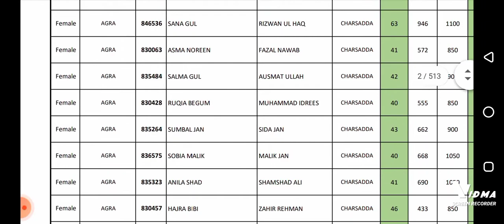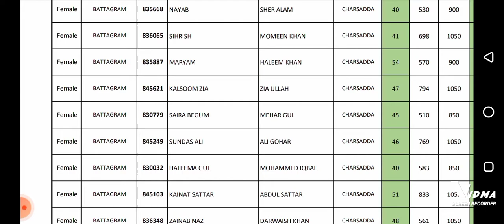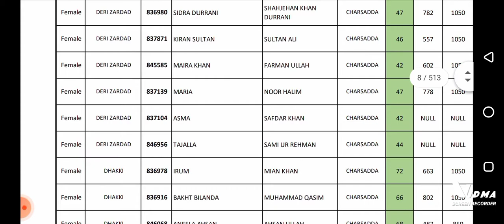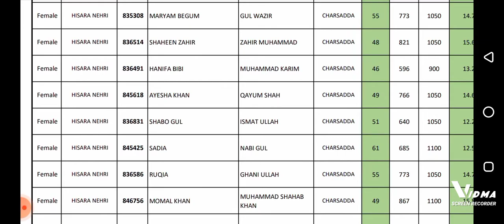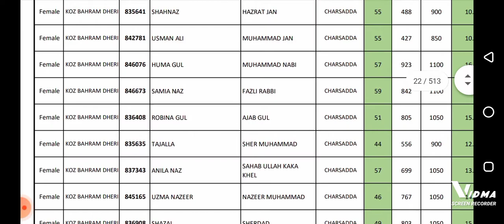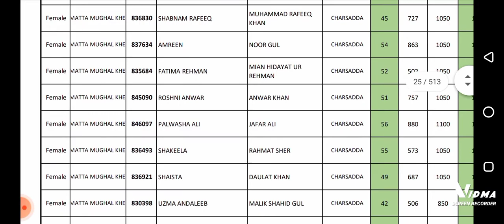PST female merit list Peshawar division/PST Merit list.